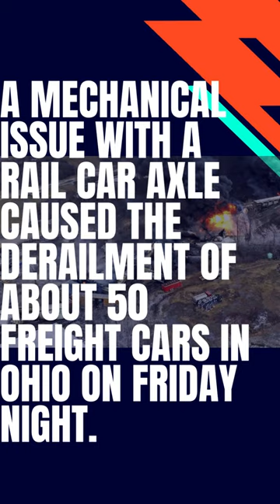A mechanical issue with a rail car axle caused the derailment of about 50 freight cars in Ohio